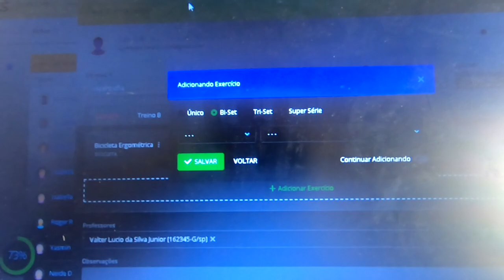COMPREI UM SUPINO NOVO PRA MINHA ACADEMIA | MUITO MAIS BONITO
Isso ae galera, mais um equipamento novo pra academia street gym, comprei um supino reto pra mandar aquele treino de peito haha